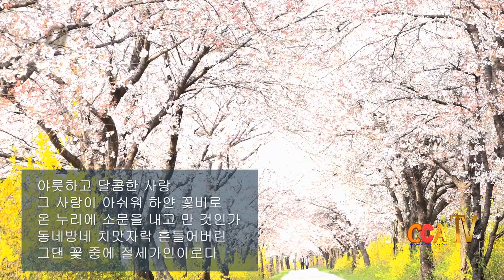이세복 / 낙화유수 / 시낭송 / 김금자 (낭송시 선정)